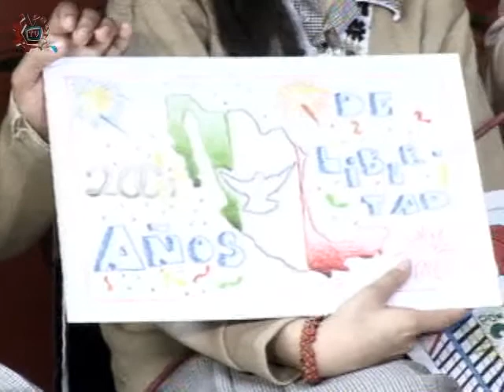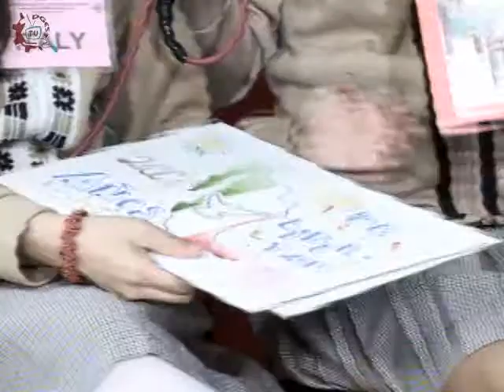20140523-CE1314/Nuestros alumnos. EST 94/Orgullo escolar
Nuestros alumnos. EST 94. Orgullo Escolar. Conducen:Joe Armenta. Invitados: Nayeli García Corrales, Aurora Mejía Marín, Italy Fransheska Chávez Márquez, Mónica Michelle Cornejo Morales, Jimena G. Rodríguez Bernabe, Ana Karen Olvera Fuentes, Profra: Paula rodríguez Arriaga. Fecha de emisión: 23 de mayo de 2014. Este y otros programas los puedes ver